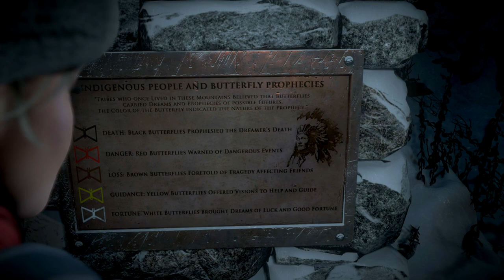DECISIONS, CONSEQUENCES & DEATH ► UNTIL DAWN Episode 1 ♦ Let's Play | Playthrough | Walkthrough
Our Gameplay Horror Shocker journey begins directly with a Killer, hard choices and death. What should I decide for ?!. We get to know Sam, Ashley, Chris, Mike, Matt, Jessica, Emily, Josh, Hannah, Beth and Dr. Hill. Collectables such as clues and Totems which predict certain scenarios help us through our adventure. What is the right choice ? What would you choose ? Who shall live and who dies ? Each Playthrough can tell a different story, as it changes with each choice we make, Butterfly Effect.

Thank you for your support, rating and commenting the video is always appreciated! :)

Every single bit of support is highly appreciated! :)